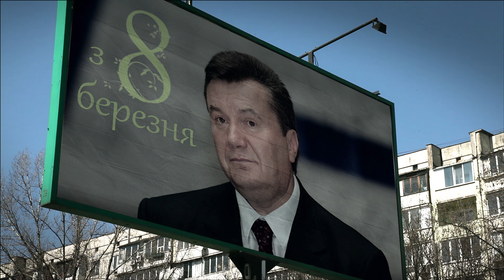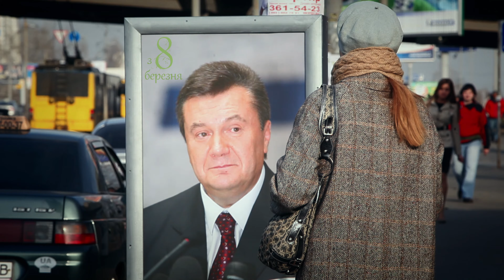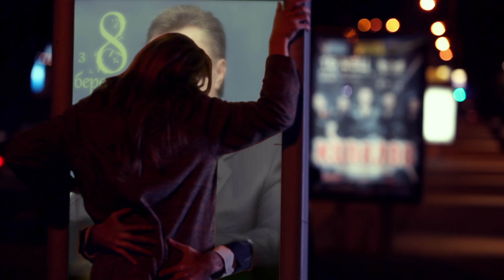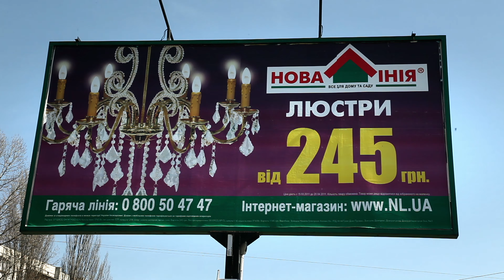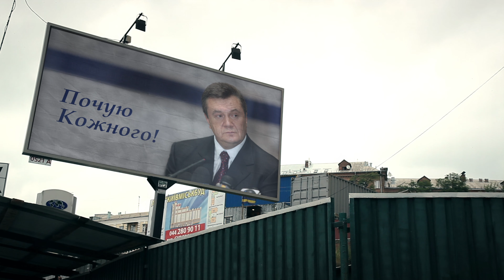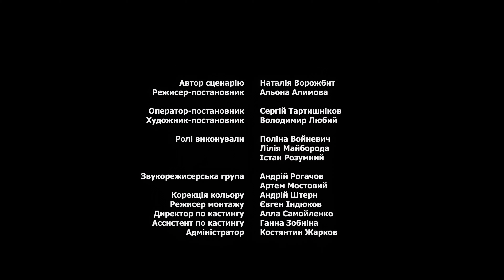Ukraine goodbye | A beautiful woman - Drama short film by Alena Alymova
He seduced her, she thought it was love and answered him in return, and bitter disappointment quickly came. The betrayal was so unbearable that She decided to emigrate. Is she Ukraine?

CAST & CREW

Original title - Красивая женщина
Director / writer - Alena Alymova, Nataliia Vorozhbyt
Producer -  Denys Ivanov, Igor Savychenko
Cast - Polyna Voinevych, Lylyia Maiboroda, Ystan Rozumnyi, NOVAKIVSKA
Year - 2012
Country - Ukraine

© Licensed by Radiator IP Sales (@radiatoripsales)